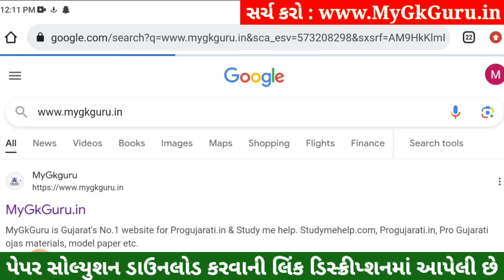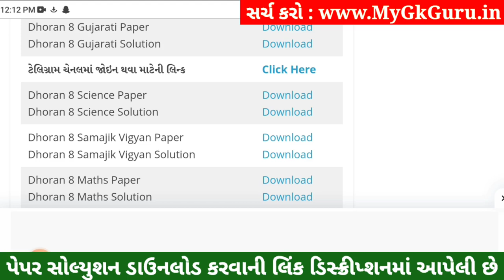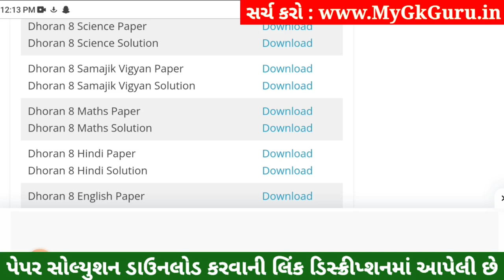💥 Std 8 Science Paper Solution 2023 80 Marks, Dhoran 8 Vigyan Paper Solution 2023 Std 8 Science